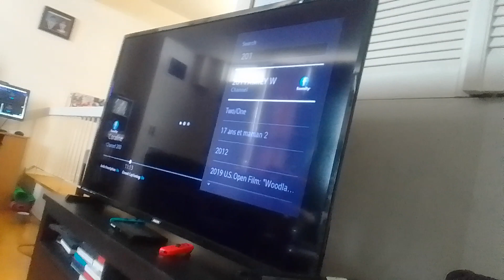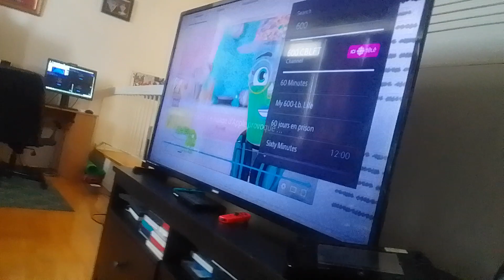the wdjr team in miraculous world new york United heroez part 290 craving bear vs mr. pigeon 64(1)